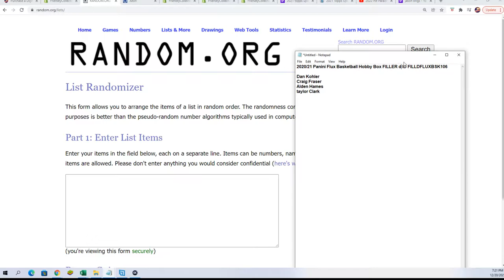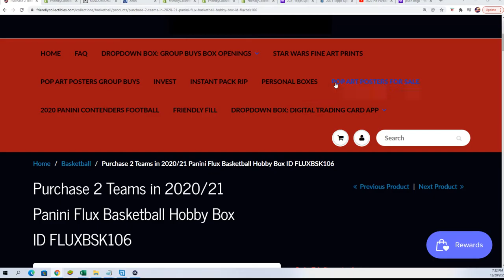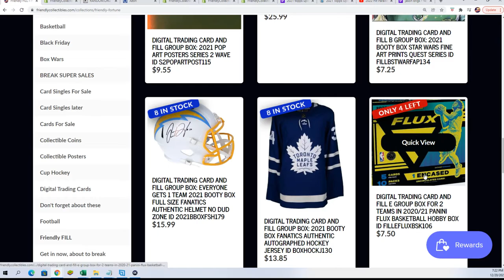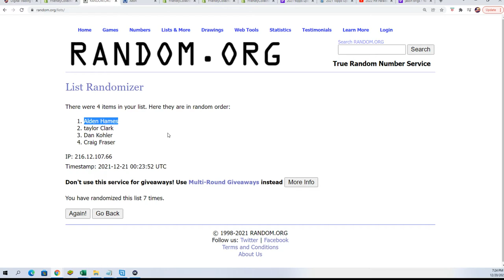202021 Panini Flux FILLER D Basketball Hobby Box ID FLUXBSK106